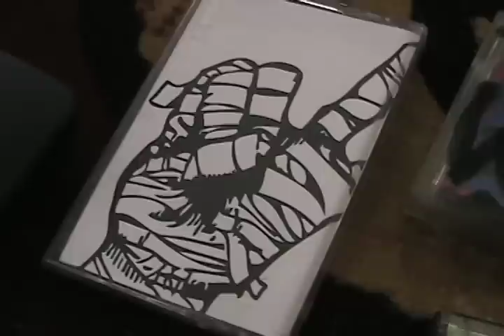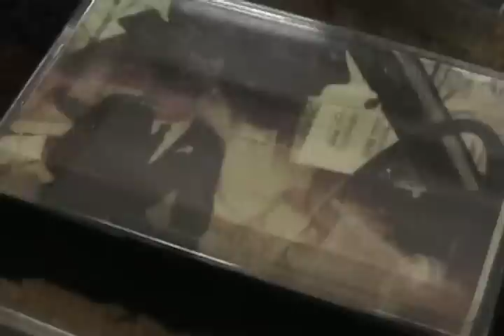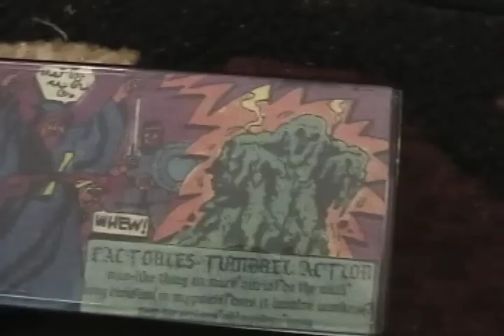Tapes and Tapes, vol. 16: The Ashton Velvet Rock Club Recording Company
The A.V. Club's ongoing look at Chicago cassette tape labels checks out Logan Square's own Ashton Velvet Rock Club Recording Company.

For the whole story, check out Chicago.avclub.com.